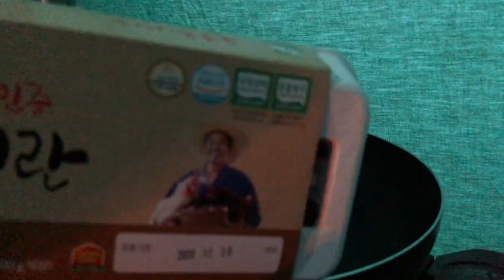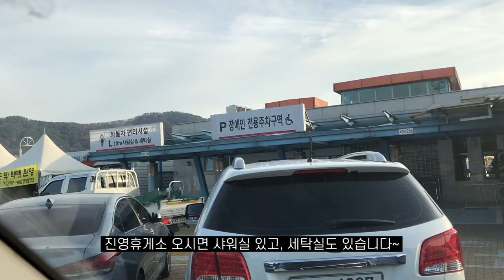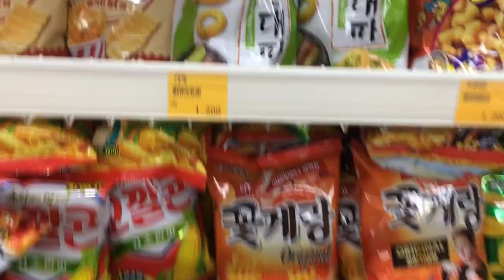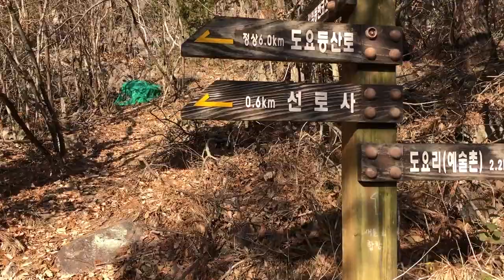암벽등반 잘 할려면 잘 먹어야지 / 무척산 / 새들의합창 / 구조라해수욕장 / 동계전지훈련 / 클라이밍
벌써 전지훈련 5일차, 네번쨰 등반지에 도착했습니다. 동계전지훈련 경남편은 총 9편이니까 이제 반 정도 공개가 되었습니다.

오늘은 거제도로 넘어가기 전 밀양~김해 지역 마지막 등반지인 새들의합창 암장에 갔습니다. 여태까지 갔던 암장중에서는 제일 아담했지만 어프로치도 무척 친절하게 표시가 잘 되어있고, 잘 꾸며진 데크와 식당용 테이블, 의자가 매우 인상깊었습니다. 개척자분들이 신경을 많이 쓰신 것 같았어요.

아침부터 부지런히 또띠아를 준비해서 거제로 넘어가는 중 휴게소에서 간식으로 먹고, 해수욕장에서는 카레를 해먹으려고 했는데, 해수욕장에서 카레를 먹자니 뭔가 기분이 안 나서 차에 싣고있던 장작을 드디어 써먹기로 했습니다. 구조라해수욕장에 텐트를 예쁘게 치고 새우, 굴, 조개를 구워먹은 후에 라면에 남은 굴이랑 조개를 넣고 문어한마리까지 투척해서 거하게 먹었습니다. 첫 3일동안 약간 부실(???)하게 먹었었는데 4일째 향어회부터 시작해서 이제 계속 많이 먹네요 ㅋㅋㅋㅋㅋㅋㅋㅋ

김해시 무척산 새들의합창
어프로치: 김해시 안양로 274번길 399-282 옆 공터에 주차하세요. 등산로 입구에 암벽등반코스라고 이정표가 있습니다. 주차장부터 1km 거리입니다.

추천: 손님맞는 까치5.10d, 쥐를 움켜진 부엉이 5.12b